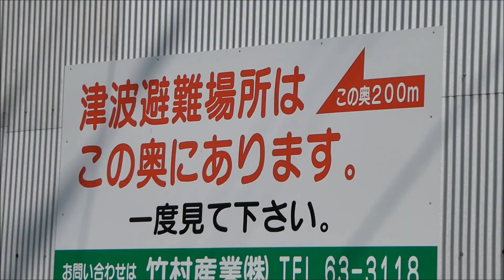【防災】南海トラフ巨大地震に備えた津波避難所（忠霊塔・標高25.1m）に実際登ってみた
阪神淡路大震災・3.11東日本大震災・熊本地震が記憶に新しいですが、今後予想される南海トラフを震源とする巨体地震が生じた場合、当市沿岸部を襲う巨大津波が発生すると想定されています。津波はこの辺り（宿毛小学校・宿毛市役所）7m弱程度。
津波から身を守る津波避難場所の一つに初めて実際に登ってみました。
道は整備されソラ―パネルでの道を照らす街灯のようなものも整備されていました。